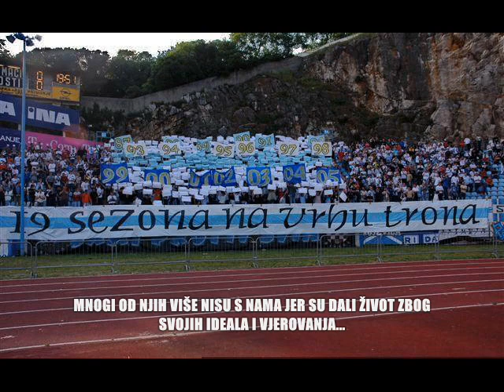Armada - proslava 23 godine grupe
Rijeka-Inter... SUBOTA//8.5.//18.00.